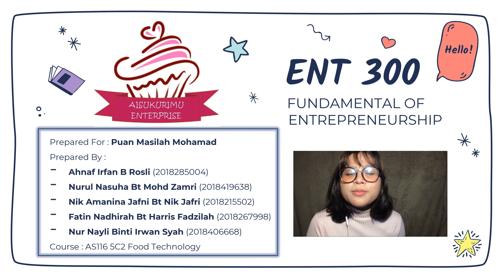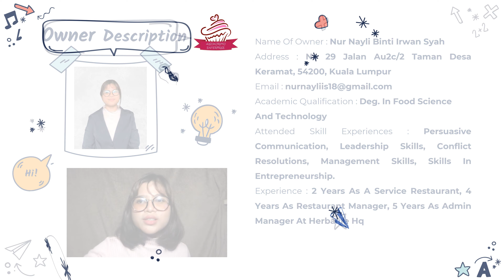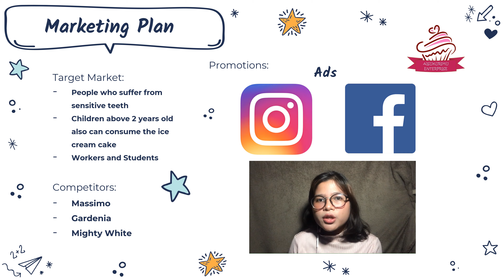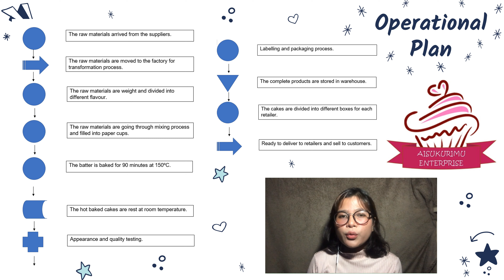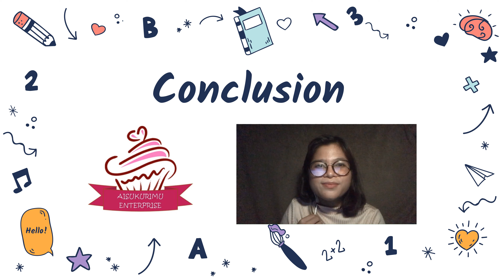ENT 300 BUSINESS PLAN VIDEO AISUKURIMU ENTERPRISE